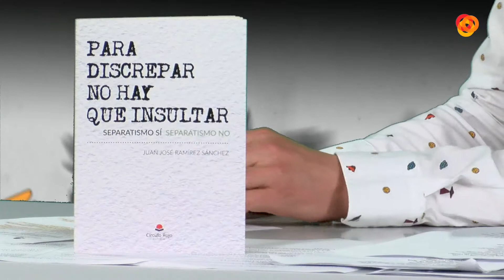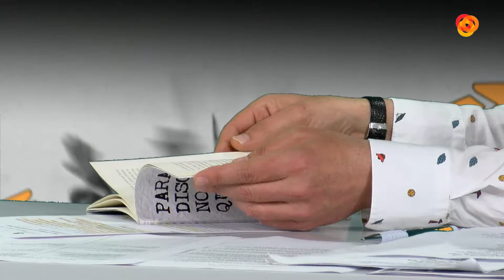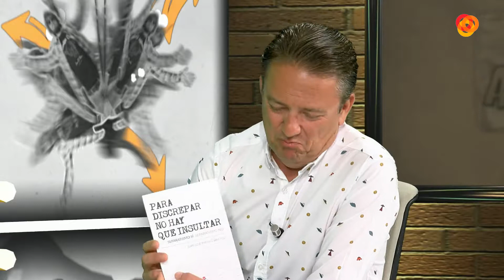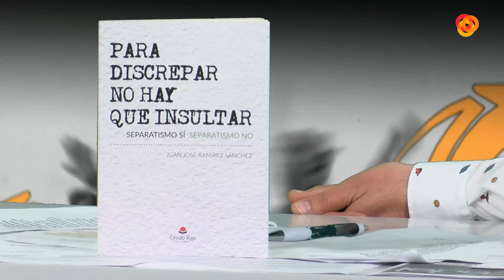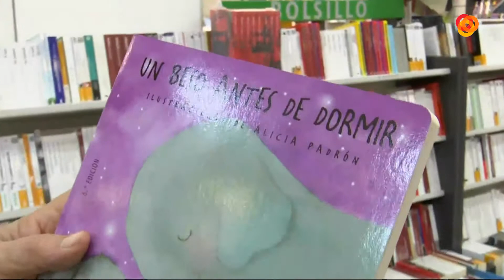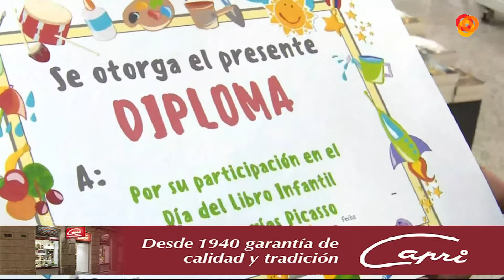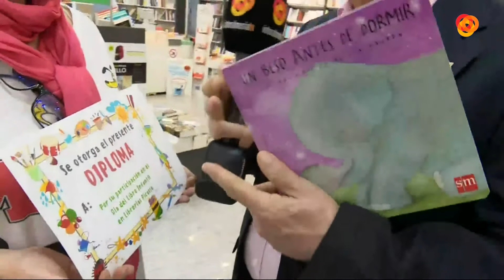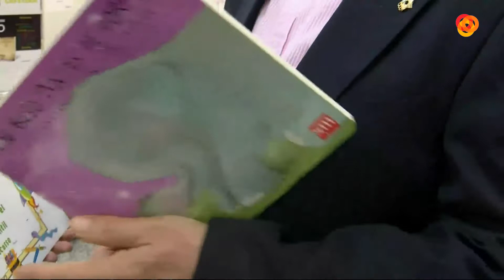Abierto al Atardecer P1 02-04-18